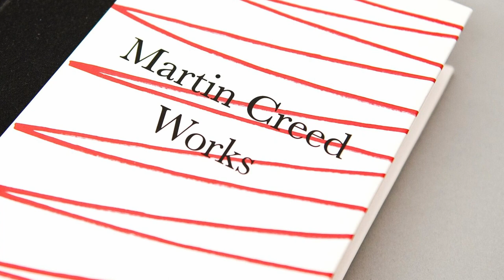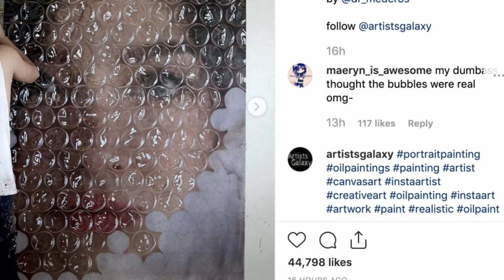Why Martin Creed's Work No. 88 is important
Finally, we tackle Martin Creed's most important work of art, Work No.88. But what makes a screwed up piece of paper art? or important?